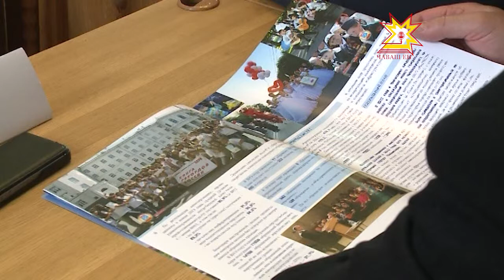Чебоксары отчитались по итогам ушедшего года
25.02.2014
Очередь дошла и до столицы! Весь январь и февраль населенные пункты и районы республики подводили итоги ушедшего года. Сегодня отчитались Чебоксары.